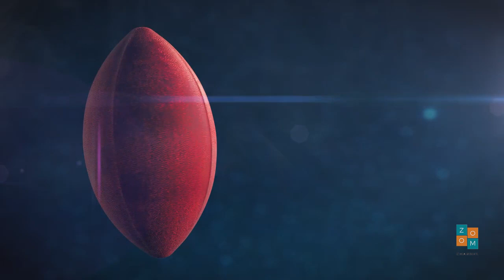Dolphins Coach Don Shula dies at 90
Don Shula, the NFL's winningest coach who led the Miami Dolphins to the league's only undefeated season, died on Monday. He was 90.

The Dolphins issued a statement saying that Shula died "peacefully at his home."

"Don Shula was the patriarch of the Miami Dolphins for 50 years," the statement said. "He brought the winning edge to our franchise and put the Dolphins and the city of Miami in the national sports scene. Our deepest thoughts and prayers go out to Mary Anne along with his children Dave, Donna, Sharon, Anne and Mike."

EDITOR'S PICKS

Don Shula's greatest victory was overcoming his most devastating defeat

The NFL world reacts to the death of legendary coach Don Shula
Shula won an NFL-record 347 games, including playoff games. He coached the Dolphins to the league's only undefeated season (17-0) in 1972, culminating in a 14-7 victory over the Washington Redskins in Super Bowl VII.

The Dolphins repeated as champions the next season, beating the Minnesota Vikings 24-7 in Super Bowl VIII, the third straight title game Miami had played in; the Dolphins lost 24-3 to the Dallas Cowboys in Super Bowl VI.

In all, Shula guided the Dolphins to five Super Bowls, including losses to the Redskins (27-17 in Super Bowl XVII) and San Francisco 49ers (38-16 in Super Bowl XIX).

"Today is a sad day," Dolphins president Tom Garfinkel said in a statement. "Coach Shula was the rare man who exemplified true greatness in every aspect of his life. He will be so missed by so many but his legacy of character and excellence will endure. All my best to Mary Anne and the Shula family."

Before coming to Miami, Shula coached the Baltimore Colts, who made him the then-youngest NFL coach when they hired him at age 33 in 1963. He led the Colts to Super Bowl III, the first title game to officially have "Super Bowl" in its name. Baltimore lost 16-7 to quarterback Joe Namath and the New York Jets, who became the first AFL team to win a Super Bowl.

By the time he resigned as Dolphins coach after the 1995 season, Shula had been an NFL head coach for 33 seasons, 26 with Miami. Only two of his Dolphins teams finished below .500 during those 26 seasons. He finished with an overall coaching record of 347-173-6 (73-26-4 with Baltimore).